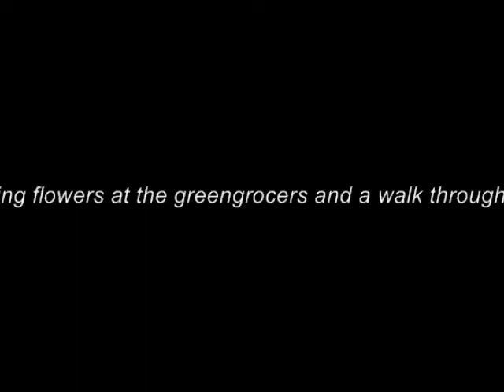spring flowers at the greengrocer & a walk through Waterlow Park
this is my first video-album. these photos were taken this morning 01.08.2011 at the greengrocer in Highgate Village and I walked home through Waterlow park whic h is one of my favourite places in London. in fact you can see part of the London skyline from the park